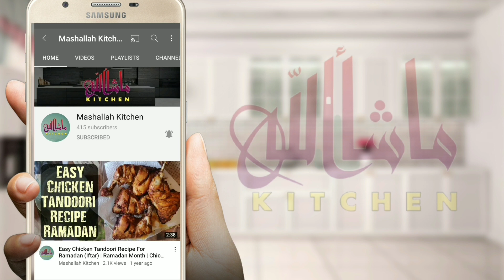Breakfast | Mashallah Kitchen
Thank You So Much :)
Other Videos By Mashallah Kitchen 🔥